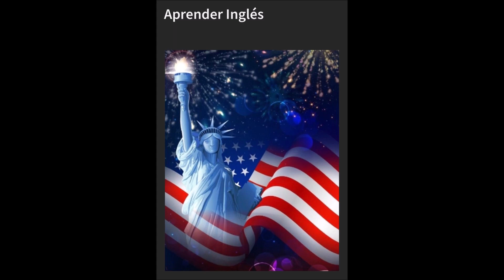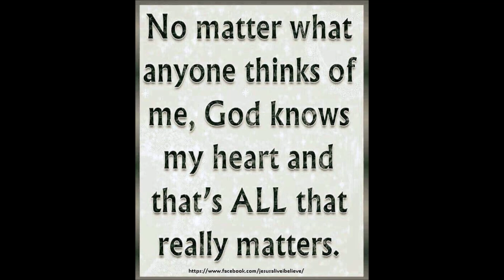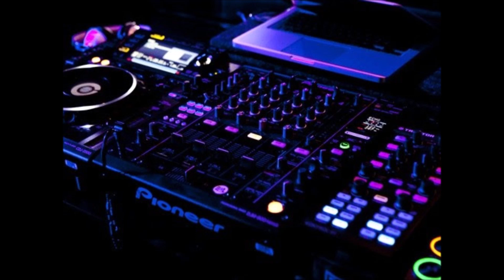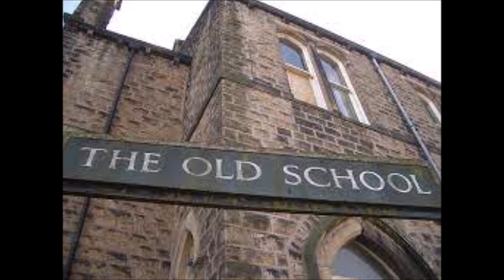DJ Cali G Master Old school & Freestyle Mega mix by DJ Tony Torres 2023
Thank you for your request .. God bless stay safe and healthy .. stand by...